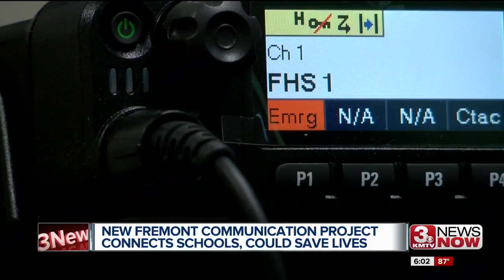New Communication System in Fremont Has Potential to Save Lives